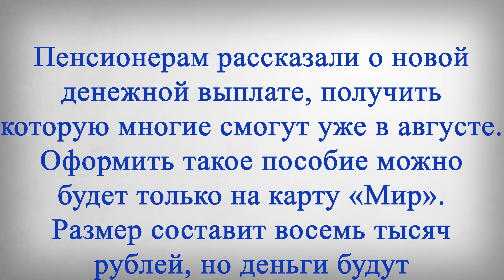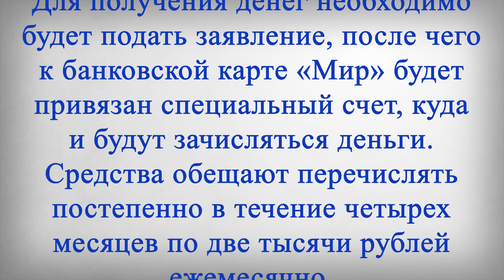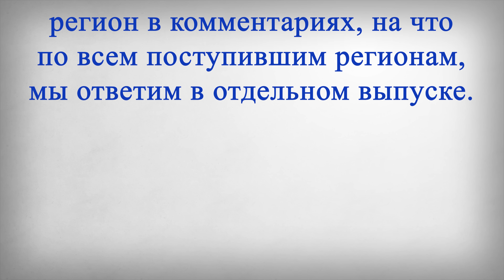Новая Выплата 8 000 рублей на Карту «МИР» с Августа!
В этом выпуске:
Пенсионерам рассказали о новой денежной выплате, получить которую многие смогут уже в августе. Оформить такое пособие можно будет только на карту «Мир». Размер составит восемь тысяч рублей, но деньги будут приходить постепенно.
Рассчитывать на получение дополнительных денег смогут нуждающиеся пенсионеры. Это пожилые граждане, чей общий доход недотягивает до уровня прожиточного минимума.
На уровне регионов такие пенсионеры получают дополнительную помощь от властей.
И в августе многие смогут оформить новую для себя выплату. Например, новое пособие будет доступно в Калининградской области. Общий размер выплаты составит восемь тысяч рублей, но оформить ее смогут только те, кто еще не воспользовался таким правом.
Для получения денег необходимо будет подать заявление, после чего к банковской карте «Мир» будет привязан специальный счет, куда и будут зачисляться деньги.
Средства обещают перечислять постепенно в течение четырех месяцев по две тысячи рублей ежемесячно. Но подать заявление необходимо в срок до 31 августа.
Потратить такие деньги пенсионеры смогут на покупку продуктов питания в известных торговых сетях. Так власти решили поддержать малозащищенные слои населения в условиях высокой инфляции. Помимо пенсионеров средства получат многодетные семьи и семьи, которые уже получают пособия на детей.
Но в каждом субъекте Российской Федерации, предусмотрены свои выплаты и льготы.